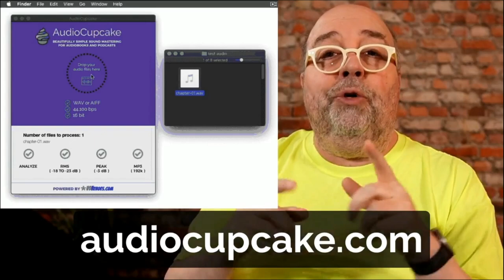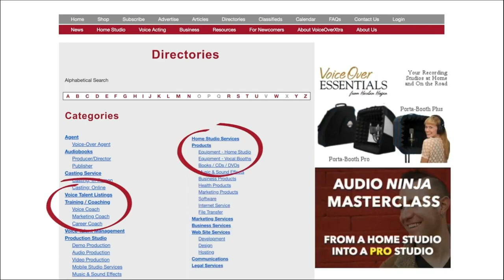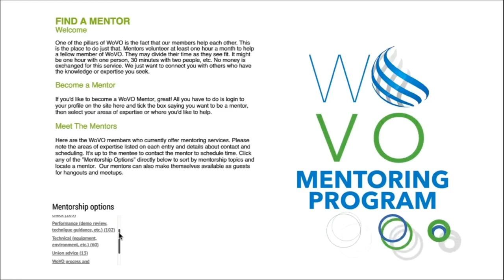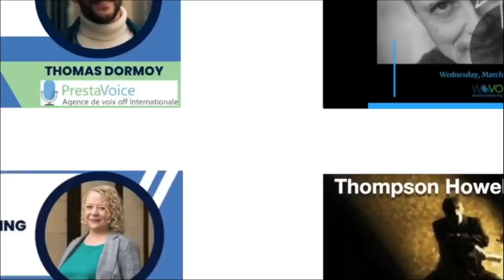VOBS - Voice Over Body Shop - Ep. 261 with Special Guest Harlan Hogan!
Harlan Hogan And Stories Of VO Success on VOBS!

Harlan has provided the voice-overs for countless commercials, documentaries and films. Many famous advertising catch phrases such as: "Strong enough for a man...", "You never get a second chance to make a first impression...", "When you care enough to send the very best..." and "Quaker Life, It's the cereal even Mikey likes...", ranked 10th in TV Guides list of best commercials, have been performed by Harlan.[1] He has also written several books on the subject of voice acting. His company Voice Over Essentials is the only outlet for voice over recording equipment made for voice actors.

He had lot’s to say about the state of our industry and has great stories to tell! A great listen!

Catch the replay all week, or listen to the podcast wherever you listen to podcasts!.

VO Heroes
Source Elements -Makers of Source Connect
Voice Actor dot com

VOHeroes.com
Source Elements
VOICEACTOR.com